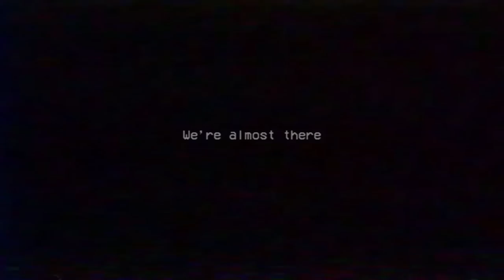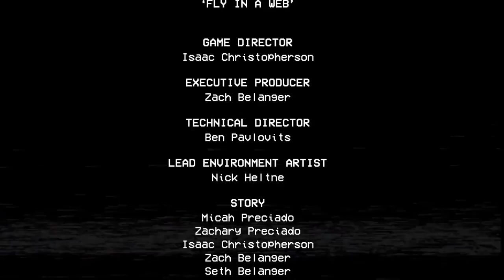Poppy Playtime Chapter 2 - FULL WALKTHROUGH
Today I'm going to be playing, "Poppy Playtime Chapter 2" FULL GAME/FULL WALKTRHOUGH AND NO COMMENTARY!